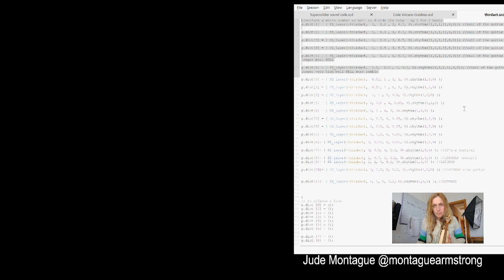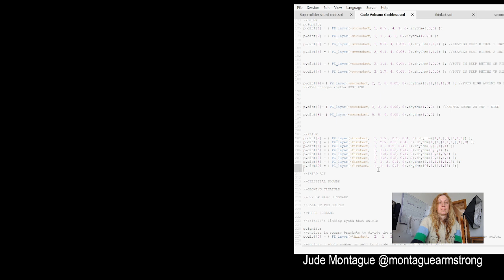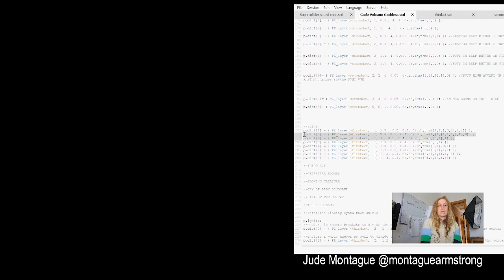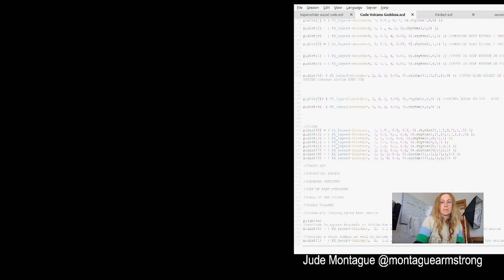Algorave 10th Birthday March 2022 - Montague - 2022-03-20 11:10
Algorave 10th Birthday March 2022 live performance by Montague from Hastings

supercollider and kemence